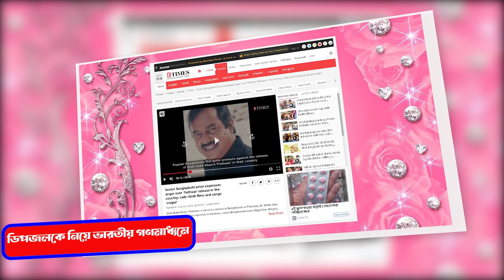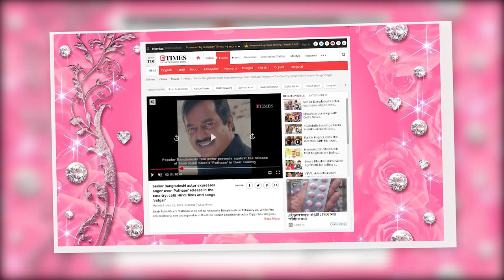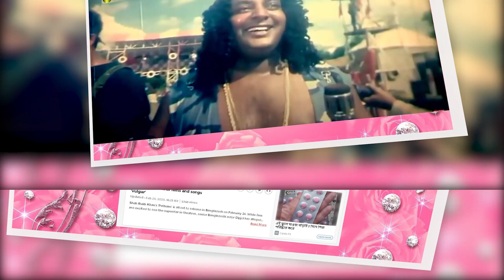ডিপজলকে নিয়ে ভারতীয় গণমাধ্যমে আলোচনার ঝড় | Dipjol in indian newspapers | Pathan movie